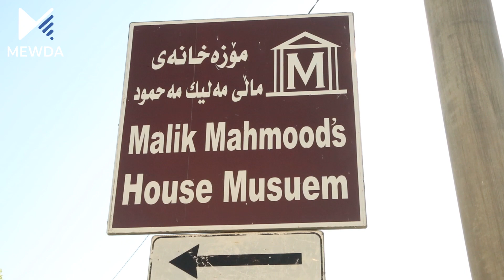گوندی داریکەلی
گوندی داریکەلی, وێستگەکانی ژیانی مەلیکی کوردستان